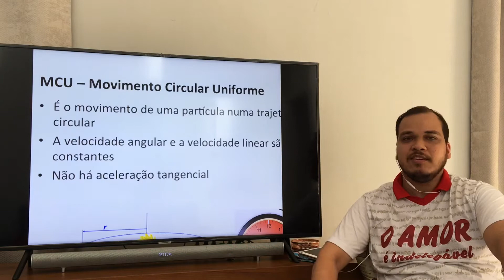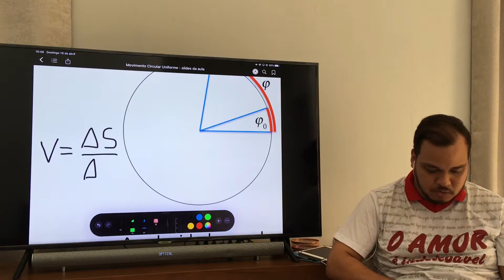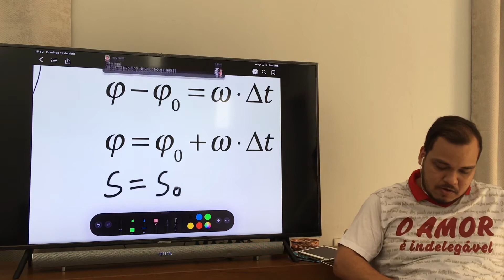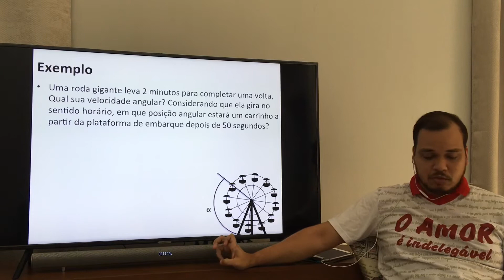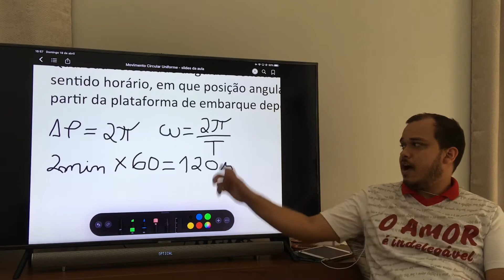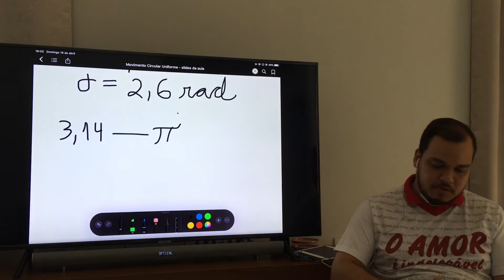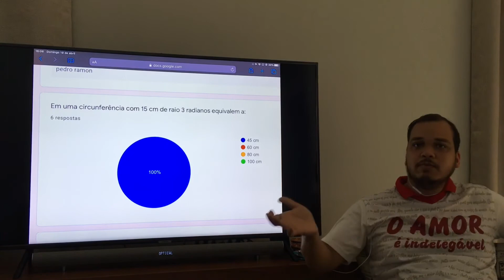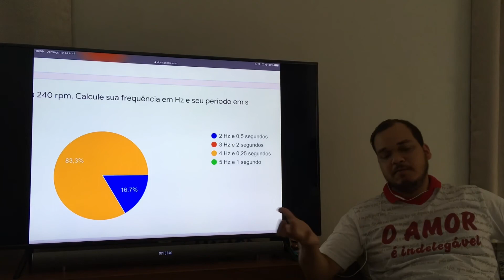Aula de Física Ensino médio - 22/04/2020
Tema: movimento circular